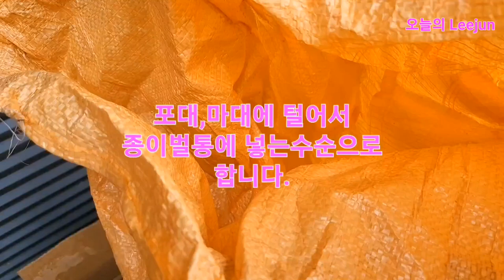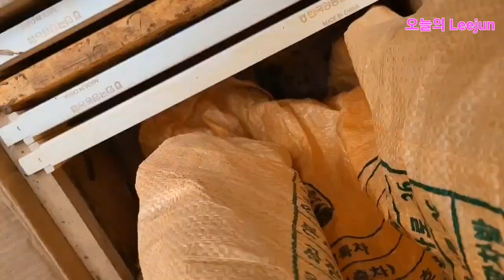분봉은 쉽게 마대포대나 양파망으로....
농장드가다가 가족처럼 지내는 이웃 정사장님 연락으로 바로 집으로 왔답니다..아니나 다를까 분봉입니다..전에는 통을 아래에 해놓고 털었는데 오늘은 마대포대로 털어서 다시 벌통에 털어넣기로했습니다.세상 이리 간단하고 확실한방법이 없군요..마대포대나.양파망 추천드립니다.